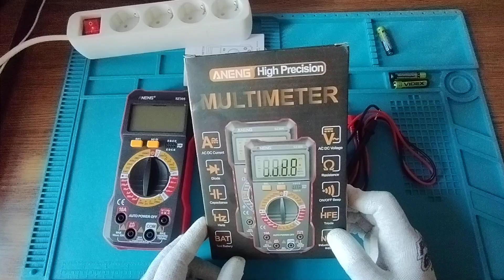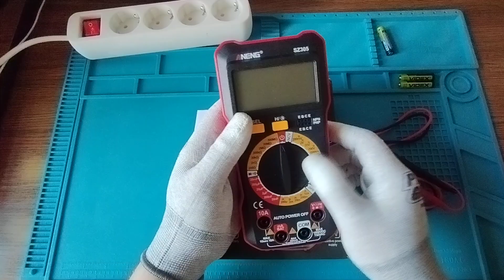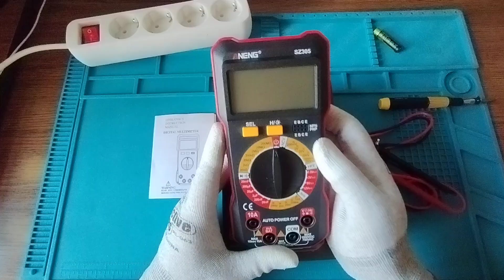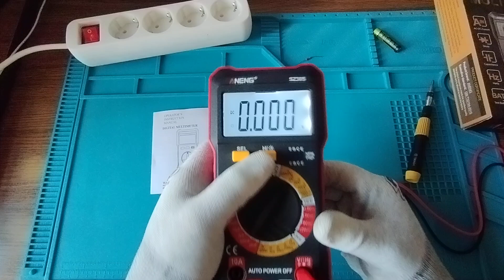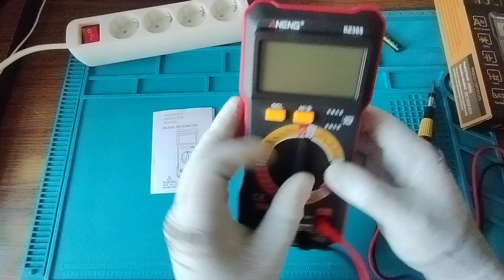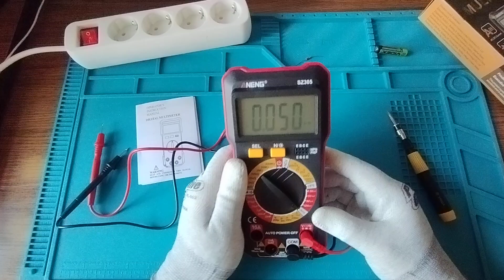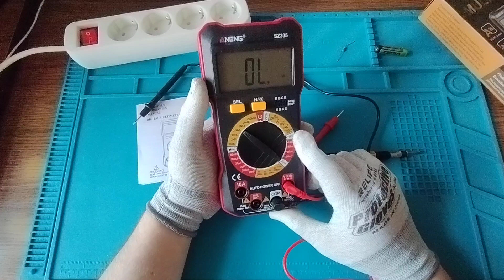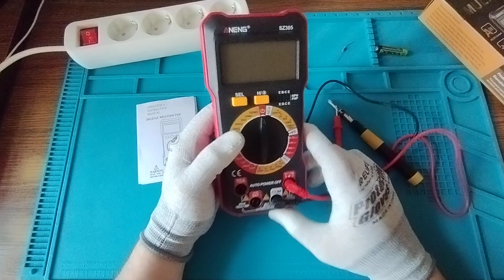Обзор цифрового 🛠️ мультиметра ANENG SZ-305 | Кому он подойдет?